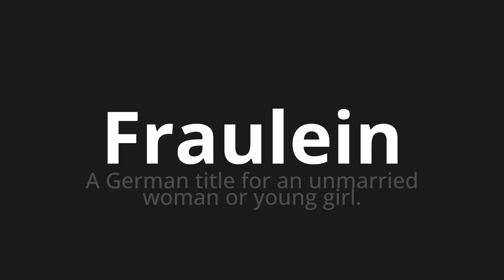How to pronounce Fraulein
Master the Pronunciation of 'Fraulein Which Means Fraulein' - which means : The German Title for an unmarried Woman or Young Girl. 📝 with @PortuguesePronunciation 🎓🗣️ - [Your Guide to Portuguese]

Learn to pronounce 'Fraulein' perfectly in Portuguese with our easy and engaging tutorial by @PortuguesePronunciation! 📖📽️ In this comprehensive video, we provide you with native speaker examples 🗣️👂 and phonetic breakdowns 🎵 to ensure you get the pronunciation just right.

How to say Fraulein in Portuguese